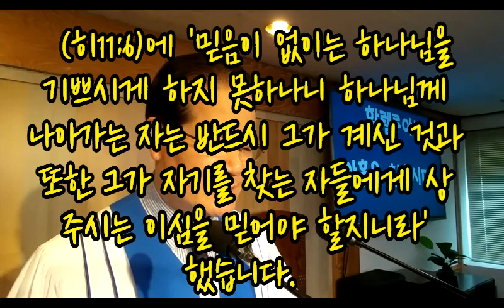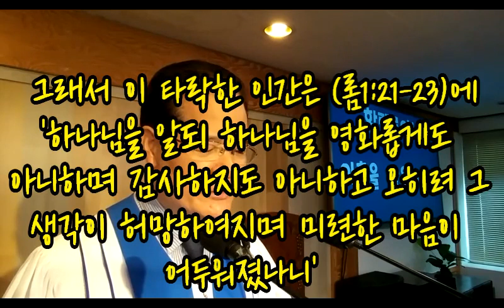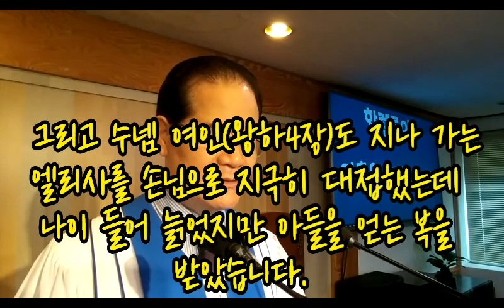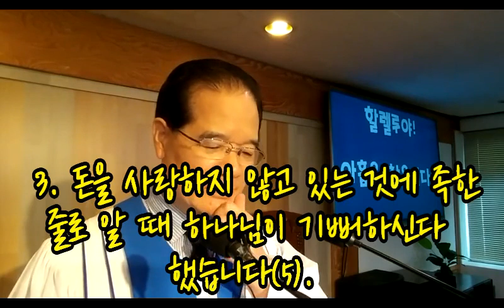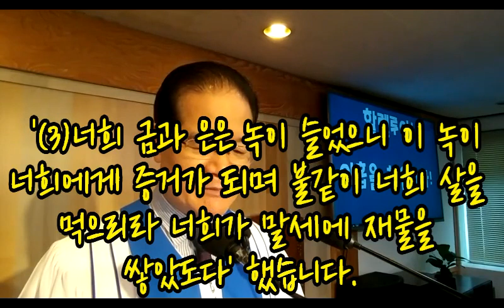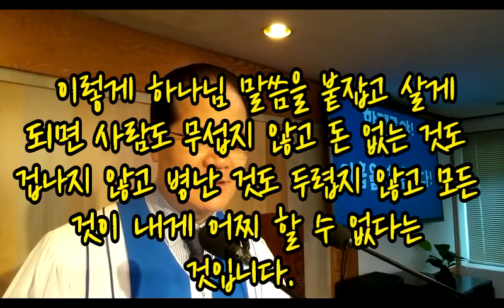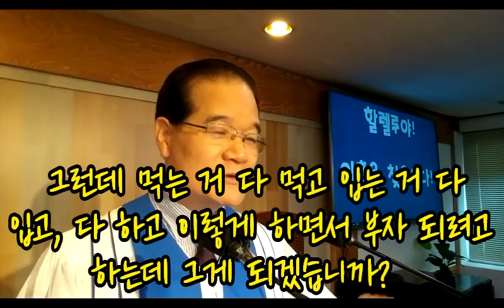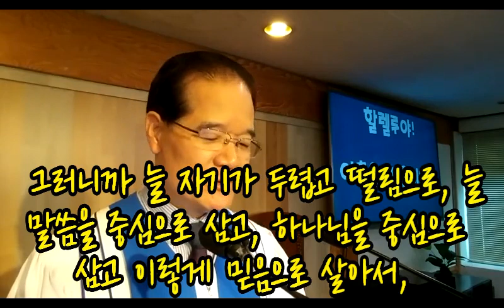하나님이 기뻐하시는 삶(히13:1-5)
형제와 이웃을 사랑하고 섬길 때 하나님이 기뻐하신다. 결혼을 귀히 여기고 음행을 피하는 것을 하나님이 기뻐하신다.  돈을 사랑하지 않고 있는 것에 족한 줄로 알때 하나님이 기뻐하신다.